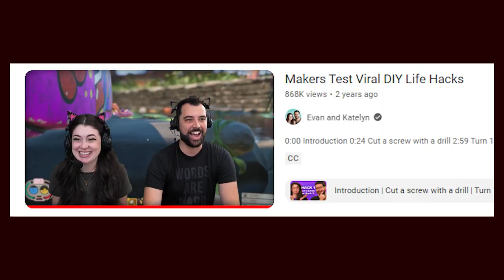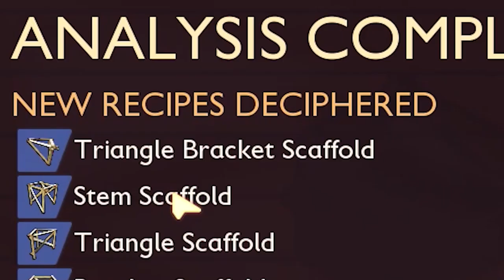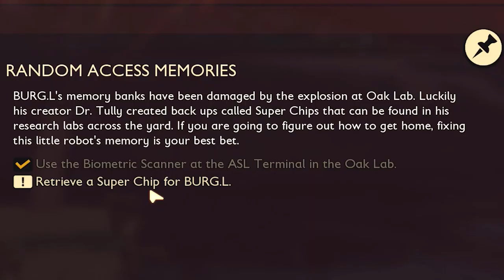Building a lily pad base to hack the system (Grounded pt.2)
Time to actually make a base in Grounded - and we choose lily pads! Is it a good choice?